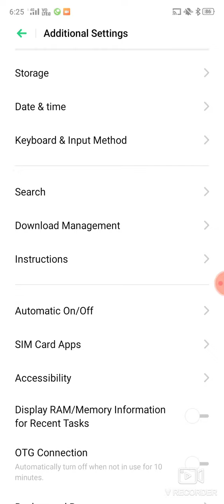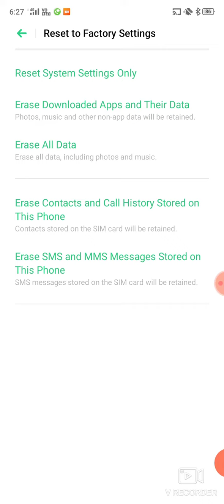Apne mobile ko restore kaise karen aur reset kaise karen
CnnYa